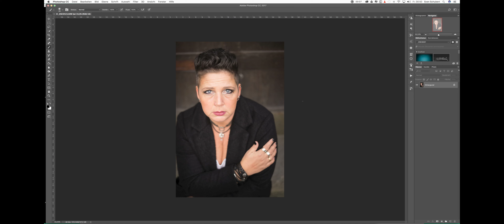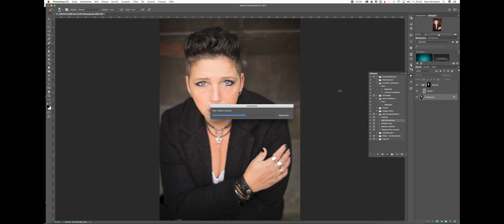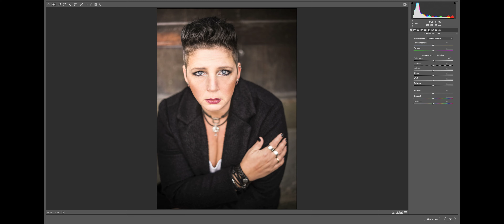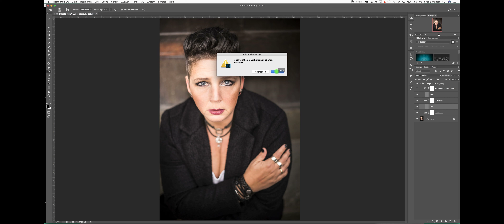Speedretouche in Adobe Photoshop CC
Heute gibt es einfach mal eine kleine SPeedretouche von mir zu sehen. Ich wünsche euch allen einen schönen Tag !